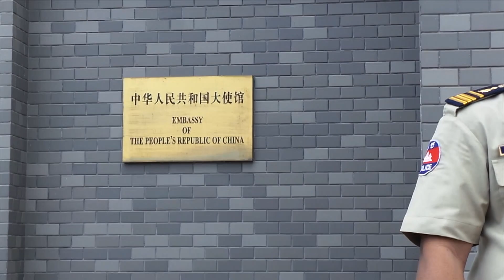Cambodia: Chinese Embassy Petition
Non-violent demonstration demanding the establishment of an Independent Committee to seek truth and justice for the voters over the irregularities in the results of the 5th National Assembly election on 25 October 2013 at Chinese Embassy in Phnom Penh.

យើងចង់ចូលរួមកែប្រែរៀបចំសង្គម ពីសង្គមអយុត្តិធម៌ ទៅជាសង្គមយុត្តិធម៌ ពីសង្គមពុករលួយ ទៅជាសង្គមស្អាតស្អំ ពីសង្គមរើសអើង ទៅជាសង្គមសាមគ្គីជាតិ ដើម្បីប្រជាជាតិយើង អាចរួមរស់ដោយសុខុដុមរមនាក្នុងសង្គម ឱ្យទៅជាកម្លាំងចលករមួយដ៏ខ្លាំងក្លា ក្នុងការការពារជាតិ ក៏ដូចជាការកសាងអភិវឌ្ឍន៍សង្គមជាតិយើង។

ដូរ!ដូរ!ដូ!បំណងជាឆន្ទៈពិតប្រាកដរបស់ពលរដ្ឋក្នុងពីភពលោកទៅបោះឆ្នោត ដើម្បីផ្លាស់ប្ដូរមេដឹកនាំ ជាឆន្ទៈពលរដ្ឋអ្នកសម្រេចចិត្តផ្ទាល់។ ប្រទេសកម្ពុជាមានលទ្ធិប្រជាធិបតេយ្យេរឹងមាំ ដំបូងបំផុតយើងយល់ឃើញថា ជាការចាំបាច់ណាស់ អោយមានការបោះឆ្នោតជ្រើសរើសតំណាងមូលដ្ឋានរបស់ខ្លួនគឺមេឃុំ ចៅសង្កាត់និងសមាជិកក្រុមប្រឹក្សា អោយបានល្អពិតប្រាកដ។

គោលនយោបាយ ៧ចំណុច គណបក្សសង្គ្រោះជាតិ៧ចំណុចរួមមាន៖ទី១ ចាស់ៗអាយុ៦៥ឆ្នាំឡើងទៅទទួលបានប្រាក់ខែម្នាក់ៗ ៤ម៉ឺនរៀល/ខែ ២)កម្មករទទួលបានប្រាក់ខែទាបបំផុត ៦០មឺនរៀល/ខែ ទី៣) មន្ត្រីរាជការទទួលបានប្រាក់ខែទាបបំផុត ១លានរៀល/ខែ ទី៤ កសិករទទួលបានតម្លៃស្រូវទាបបំផុត ១០០០រៀល/kg ទី៥) ពលរដ្ឋក្រីក្របង់ថ្លៃព្យាបាលជម្ងឺដោយឥតបង់ប្រាក់ ទី៦)យុវជនទទួលបានឳកាសដូចគ្នាក្នុងសិក្សា និងការងារធ្វើត្រឹមត្រូវ ទី៧)បញ្ចុះតម្លៃប្រេងសាំង បញ្ចុះតម្លៃអគ្គីសនី និងអត្រាការប្រាក់ត្រឹម១%/ខែ។  អរគុណពលរដ្ឋខ្មែរគាំទ្រលទ្ធិប្រជាធិបតេយ្យ និងសិទ្ធិមនុស្ស។